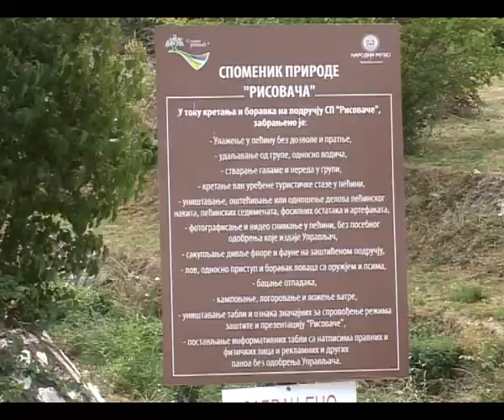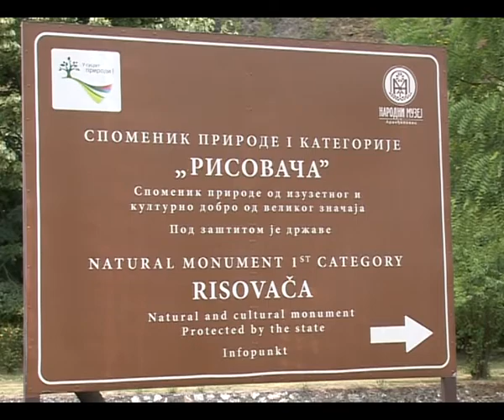Pecina Risovaca 22 07